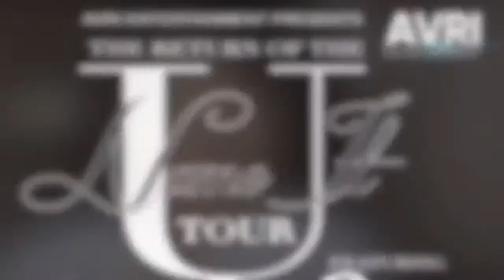If you don't know, please keep your mouth shut and if you do know, is it necessary to tell it?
Topic - If you don't know, pleas keep your mouth shut and if you do know, is it necessary to tell it?